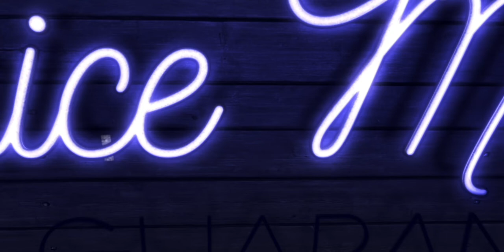Scott Country International Price Match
Seen it cheaper elsewhere?
We Price Match with UK Next Day Delivery